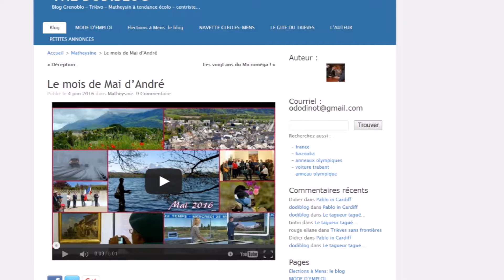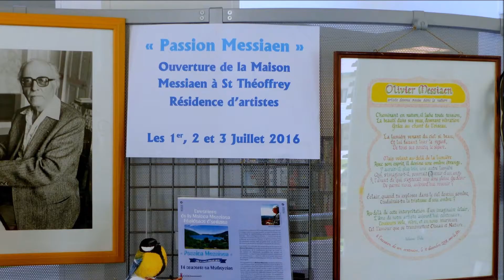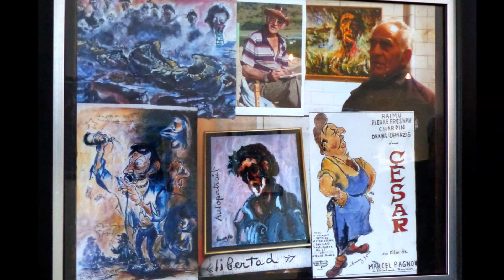06 ★ 2016 Matheysine en Méli-Mélo.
Juin 2016 en images de la Matheysine voire +